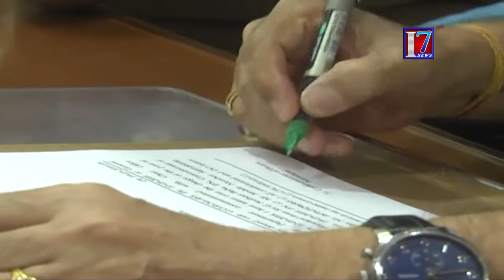Warangal Police Commissionerate gets | its Second Commissioner | dr.vishwanath ravindar